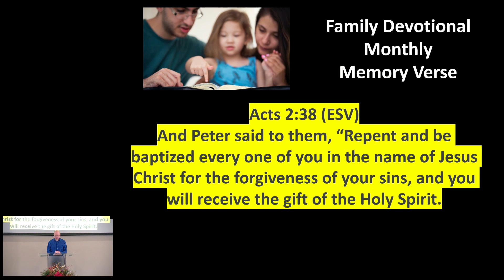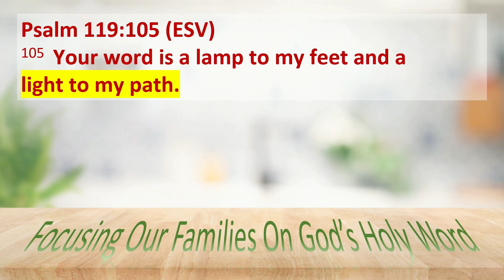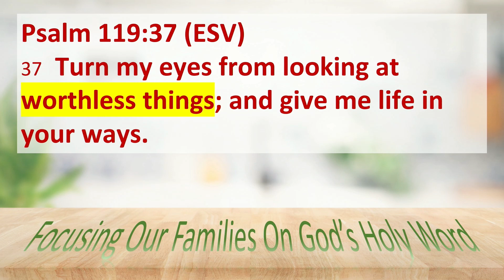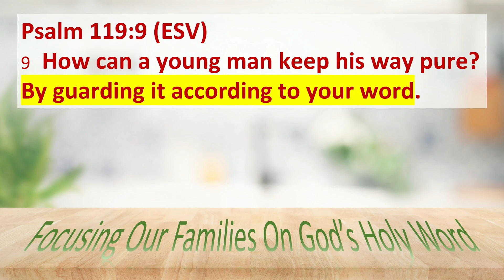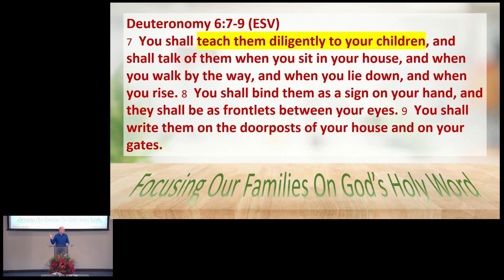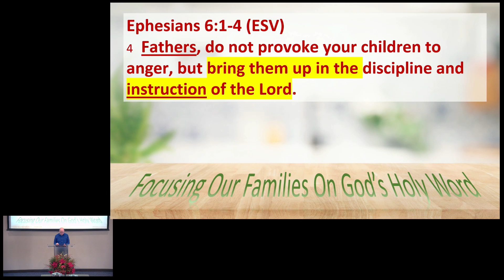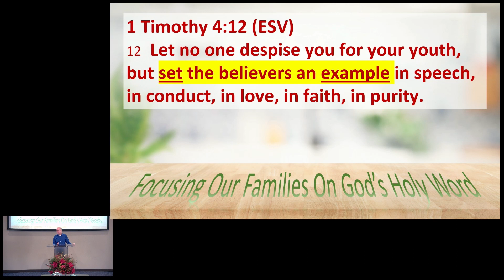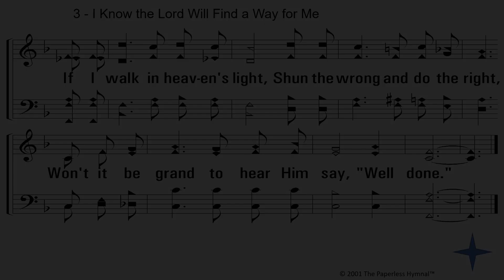Focusing Our Families On Gods Holy Word